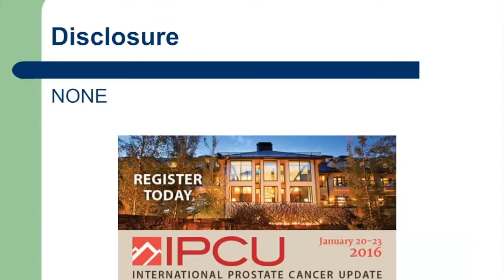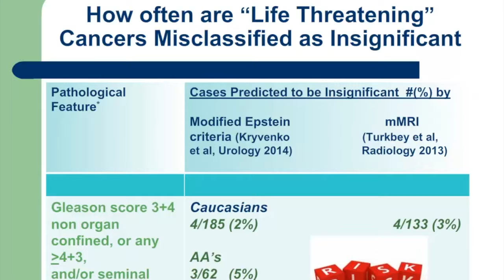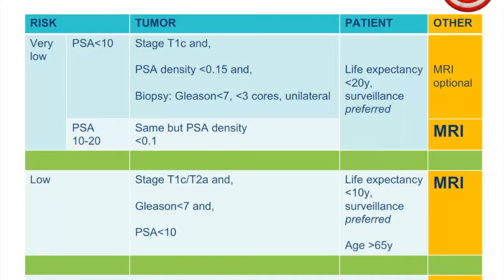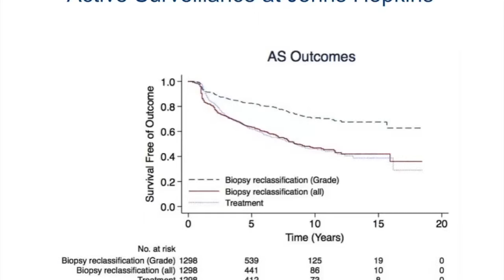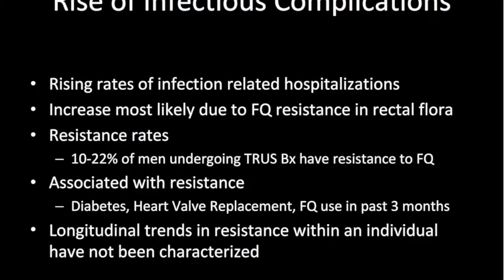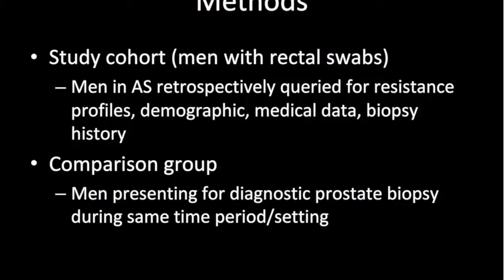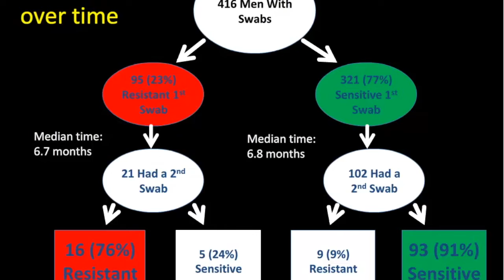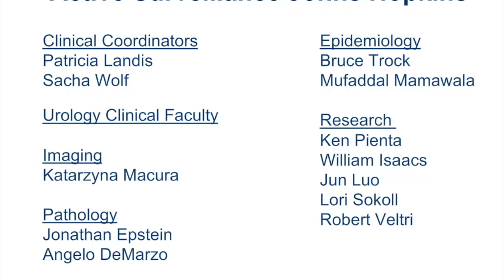Active Surveillance at Johns Hopkins: Update 2015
Dr. Alan W. Partin presented "Active Surveillance at Johns Hopkins: Update 2015" at the 2016 International Prostate Cancer Update.